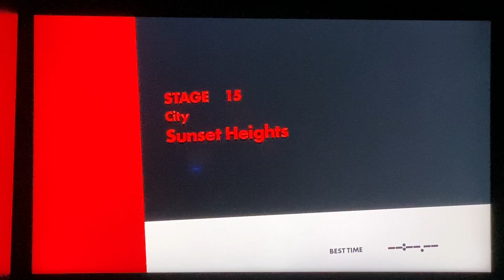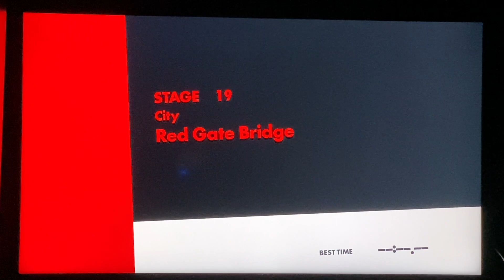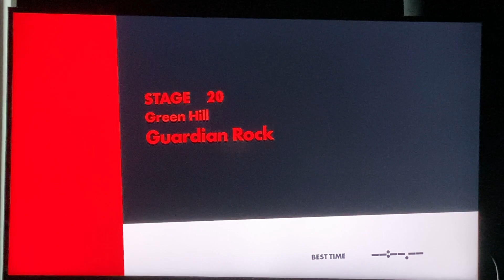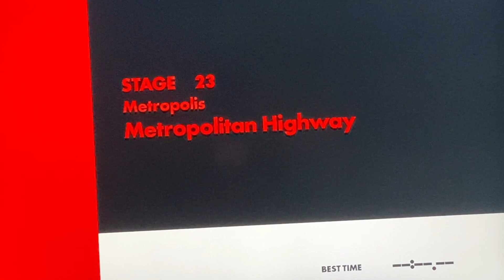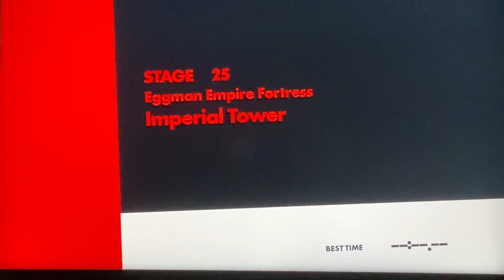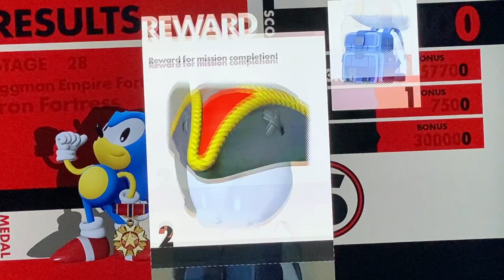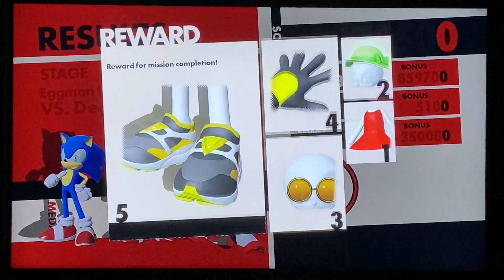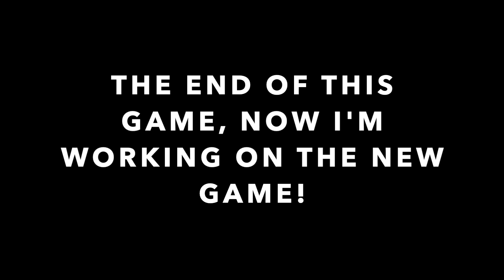FINAL SONIC FORCES All Cutscenes AND WALKTHROUGH Movie S RANK SISTER WOLF TALK FINAL PART 1080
All Sonic Forces Story mode IN HARD MODE Cutscenes SISTER WOLF TALK AND SPECIAL TECHNIQUE!